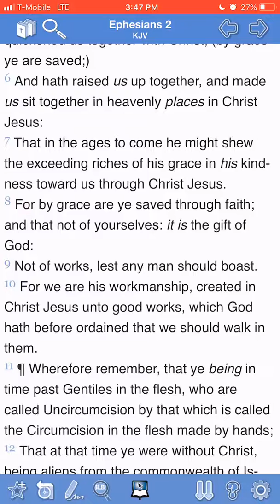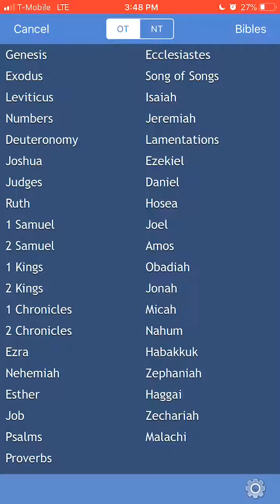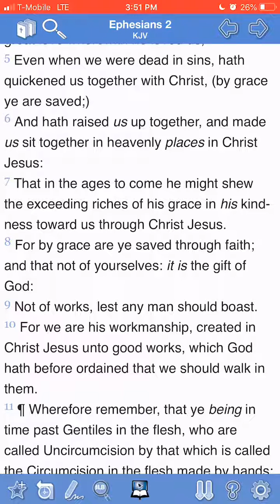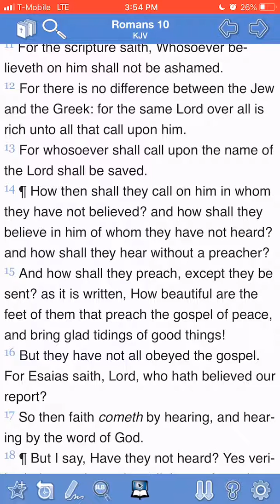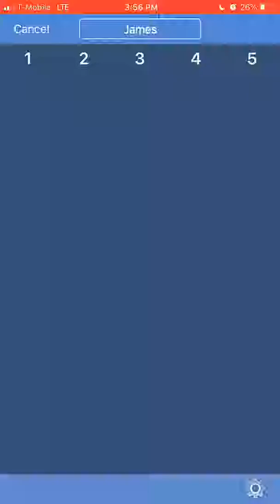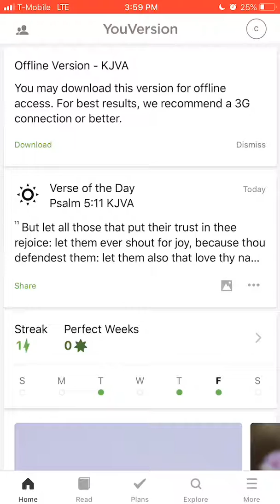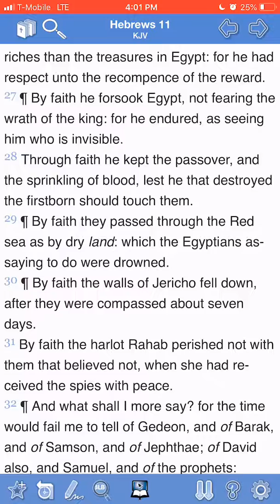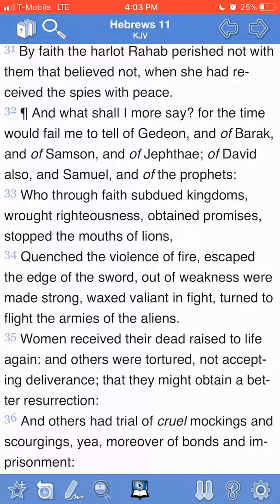We Must Develop Our Faith